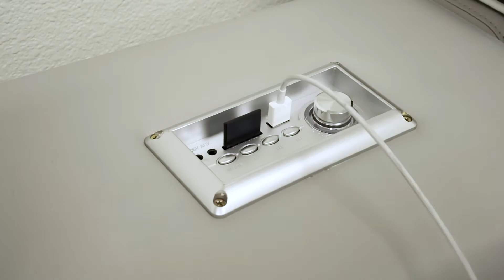Selenamod Style Showcase | Jubilee Furniture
The Selena Modular Tufted Sectional is our top seller, and for good reason. This large sectional is informal yet stylish and suits any modern living space. Its modular design can be customized to a configuration that fits your unique space - whether it is your living room or family room. The leather and fabric combination add charm and interest to the design.
The plush backrest cushions are attached to adjustable cylindrical bolster pillows that help keep them in place and prevent them from sliding down. The 5" foam seat cushions are comfortably firm and can be washed along with the backrest. Detachable padded armrests add more comfort or can be taken off to create a more formal look. Storage on both ends of the sectional add style and function as the 4-piece octagonal shape stools can be included. Frame material is made of solid wood to ensure you have a long-lasting sectional. This sleek, modern sectional is a must have for every contemporary home. To complete the look of your living space we recommend adding the armless chair and coffee table. Cup holders and USB ports are recommended for larger families to optimize maximum enjoyment. An additional bed function makes a great movie night with the family or space for unexpected guests. With the generous size of this sectional, family and friends will gladly socialize in comfort.